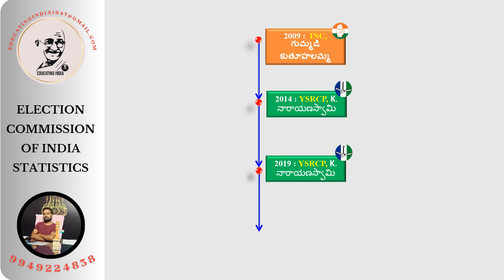గంగాధర నెల్లూరు అసెంబ్లీ నియోజకవర్గం|చిత్తూరు జిల్లా|ఆంధ్రప్రదేశ్ శాసనసభ ఎన్నికలు|ELECTIONCOMMISSION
political news in ap
political news live telugu
political news update
politics
politics of planned development class 12
politics movie
politics plus one important questions
politics song
politics nokoriba bondhu
politics +1
politics news
politics movie hindi south indian
politics status
elections
elections in telangana 2023
elections in telangana 2023 telugu live
election news
elections class 9 icse
election result
elections in india
elections 2023
elections 2024
election date 2024 india in tamil nadu
district
district name
ap constituencies
district court recruitment 2023
district gravity hyderabad
apdistricts
ap politics
ap politics latest news today
ap politics latest
ap politics survey new
ap politics today
ap politics latest news today telugu
ap politics live
ap politics news
ap politics latest news today tv9
ap politics survey
ap politics latest news today live